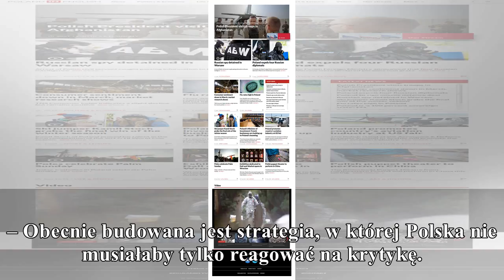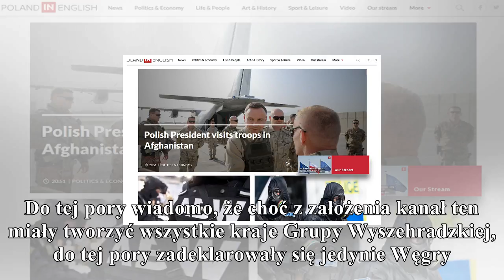telewizja polska ruszyła z portalem poland in english gorąco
telewizja polska ruszyła z portalem poland in english

gorąco
Szefem nowego portalu został Robert Bogdański. Redakcja publikuje wiadomości w języku angielskim o wydarzeniach związanych z Polską. Foto: Polandinenglish.info Główna strona nowego portalu 0 ‹ wróć St...